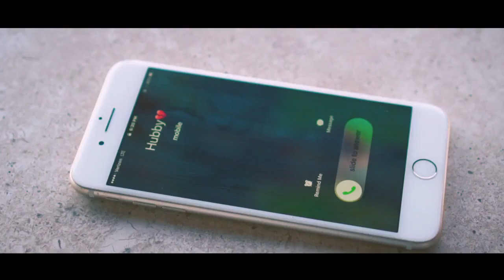YO SE QUE TU DAVID FARIAS OFICIAL VIDEO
SIGUE LA ESCENCIA TEXANA